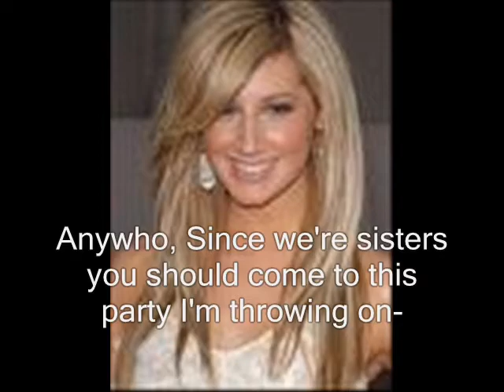Ashley Tisdale Soap Opera!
This originally was for a contest but are sooo much fun to make I might make this into a series! Who knows? =)